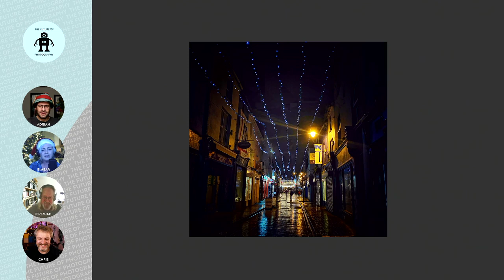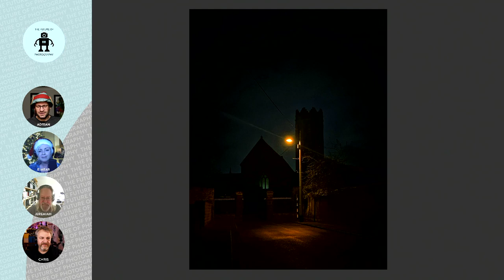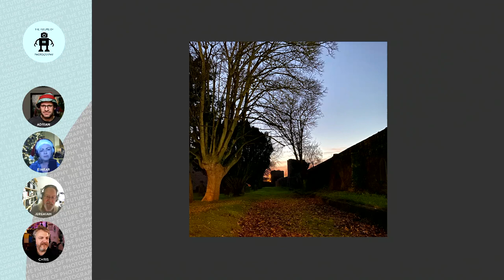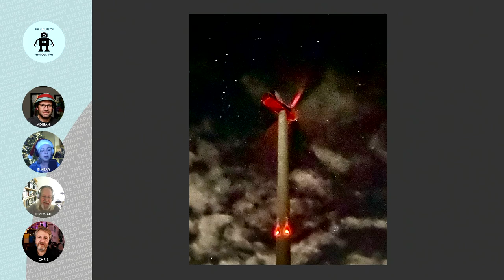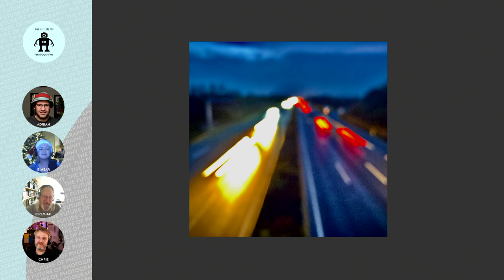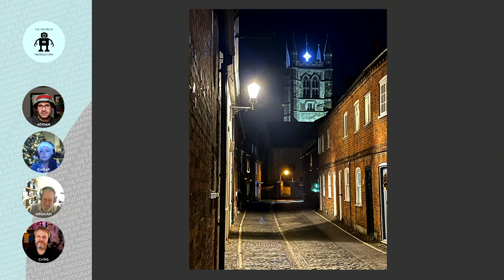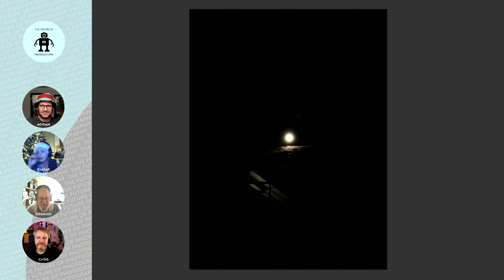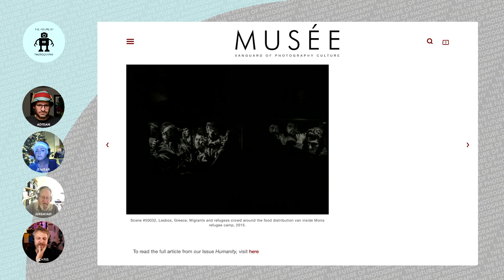160 Christmas night mode shoot out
Happy Holidays everyone! As the northern hemisphere passes through midwinter, warm, life-giving daylight is but a dim memory for many of us. What better time to check out some computational night-mode goodness on you [telling bone] of choice? So that's what the TFOP team have been doing!

Picks of the week: [High quality phone stand and tripod mount](] [Alex Majoli] [Spooky people]